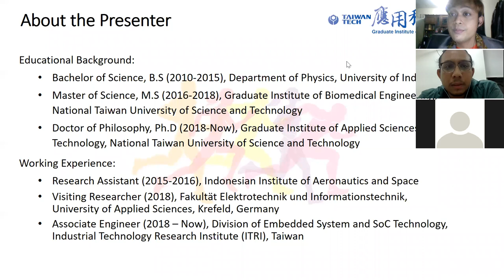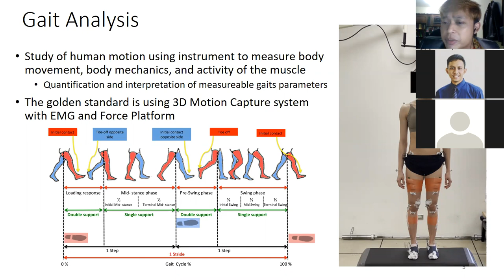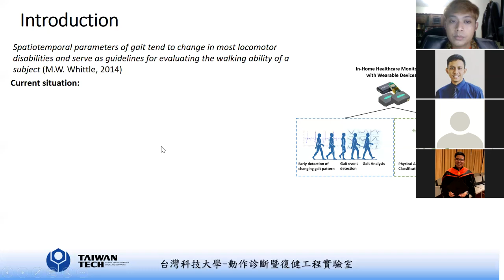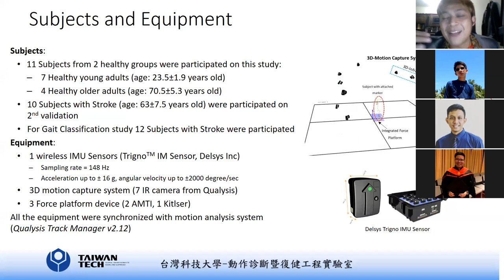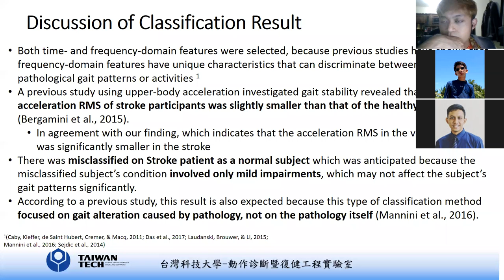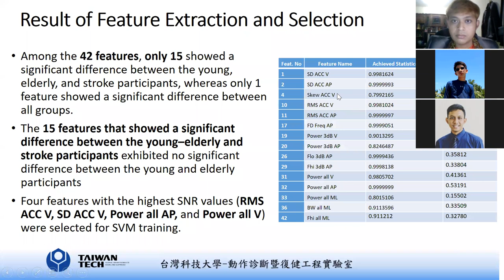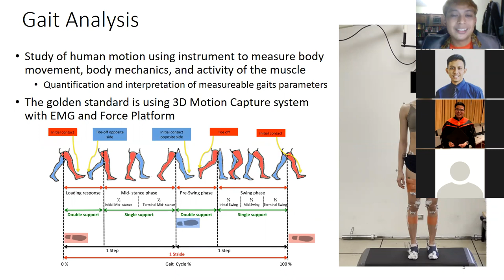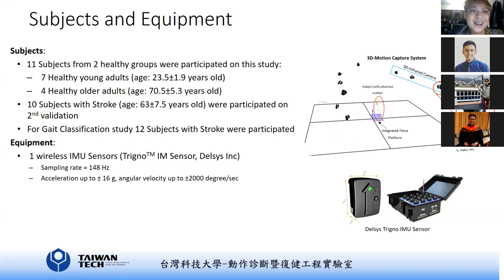IE398 Week 1: Gait and Human Movement Analysis with Wearable Device: the past, present, and future